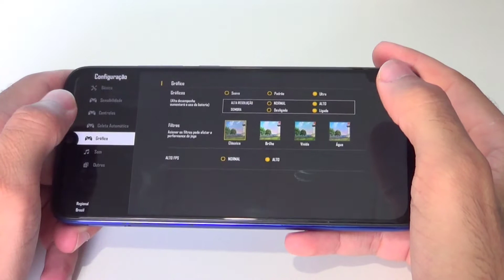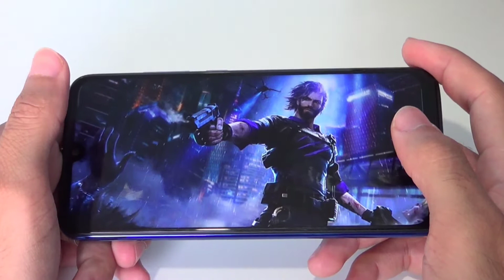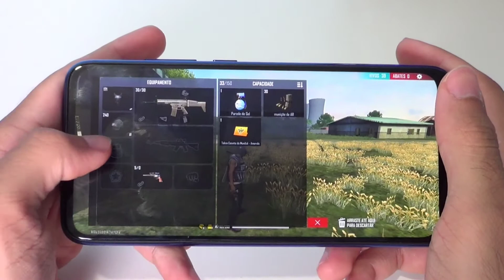Redmi Note 7 - Ainda VALE A PENA para FREE FIRE? Rodando no ULTRA 60FPS!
Site Amazon

▼Grupos Parceiros ▼
Manolos da Samçung
Dúvidas ? Comente :)